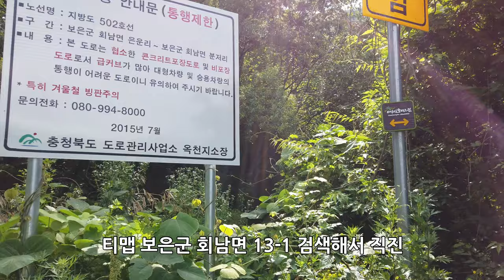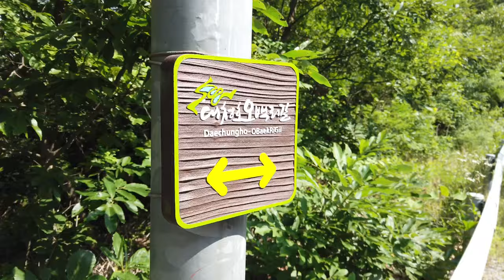대청호 오백리길 보은 독수리봉(내륙의바다 충북호수여행 12경)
대청호 오백리길 보은 독수리봉 에 다녀 왔습니다.
내륙의바다 충북호수여행 12경에 선정된 곳이기도 합니다.
20분정도 산길을 걷다보면 만날수 있는 곳입니다.